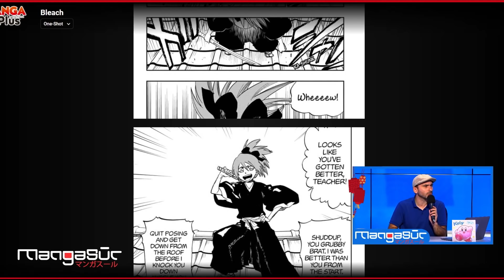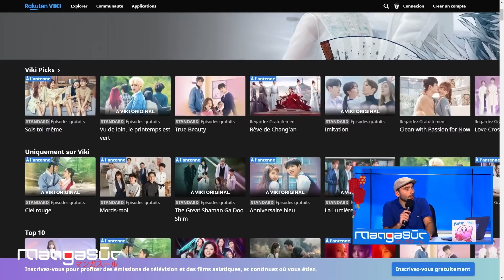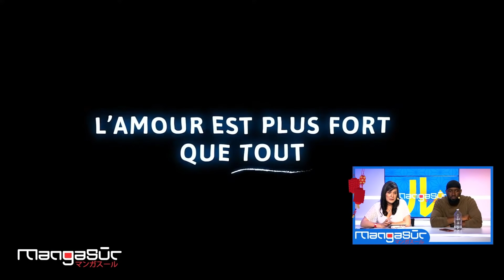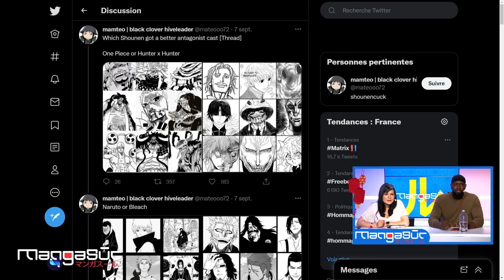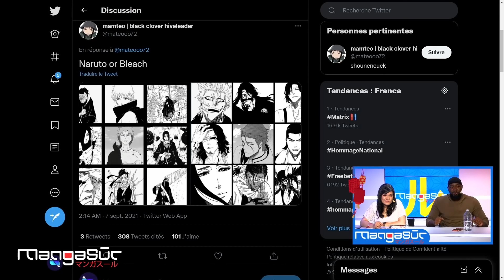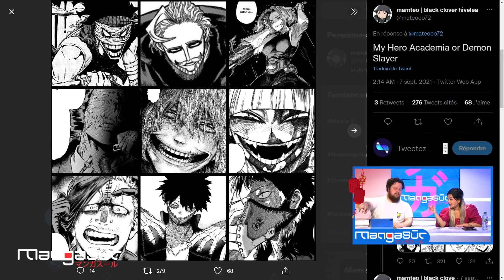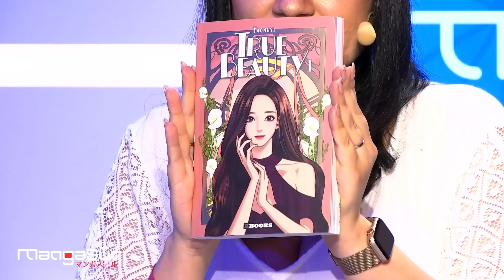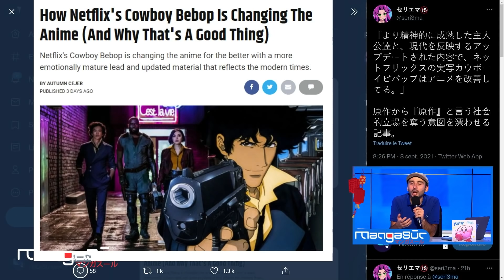Les MEILLEURS MÉCHANT de SHÔNEN ? | MANGA SÛR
La suite de Berserk et les meilleurs méchants de Shônen 🎌

Les réseaux de la team MangaSur

Manga Sûr, c’est quoi ? 💭
Manga Sûr, c'est l’émission référence sur la culture asiatique ! Chaque vendredi, Ken Bogard, Marie Palot et leurs invités (Louis San, Kaorin, Bytell et autres spécialistes des cultures asiatiques) font le tour de l'actu, des sorties, et reviennent en détails sur le sujet du moment : Food, Lifestyle, Mangas, Animés, K-Pop…